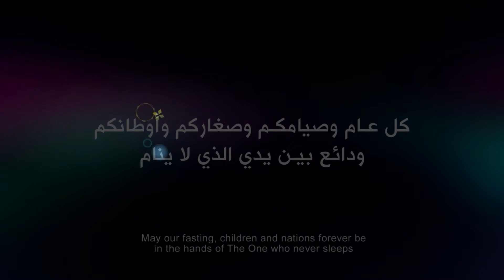Zain Ramadan 2018 । Jerusalem is capital of Palestine ।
May Allah protect our brothers, sisters and children in Palestine, Syria, Rohingya and all over the world.. Having a blessed Ramadhan Kareem..

It's a collected video from the channel "Zain"